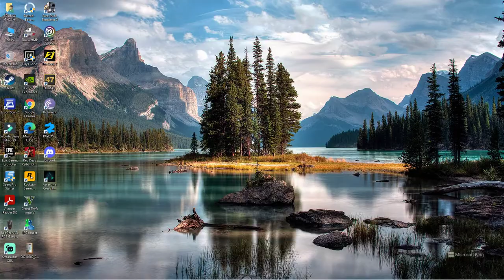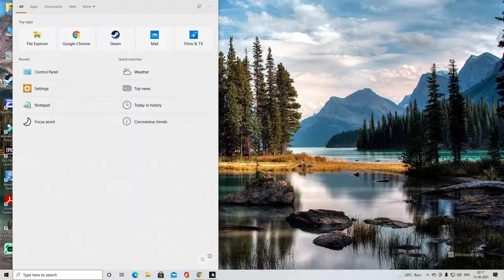Assassin's Creed Valhalla 09